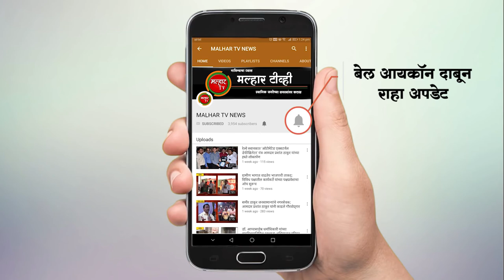घरातून बाहेर काढल्याच्या रागातून दिराने माय लेकाची केली हत्या !